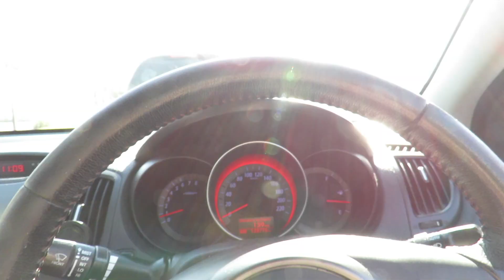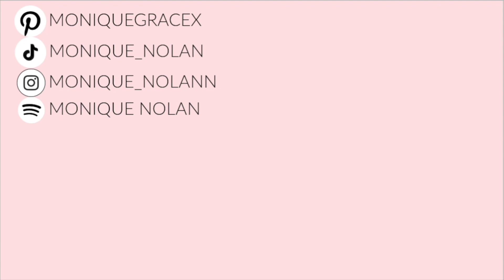McDonalds Mukbang | S*x, Future plans, Regrets & more!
Love you guys to the moon and back xx

Monique xoxo

X This video is inspired by my favourite youtubers X
SarahsDay, Alivia D'Andrea, Ava Jules, Ellie Thunman, Emma Stevens, Georgie Stevenson, Luca Whitaker, Sophie Jayne, Hannah Elise, Tara Michelle, Tiffanyferg, AdelaineMorin, Brad Mond, Hannah Meloche, Niki DeMar, The Hermit Tarot, Car Gang, Rachel Catherine